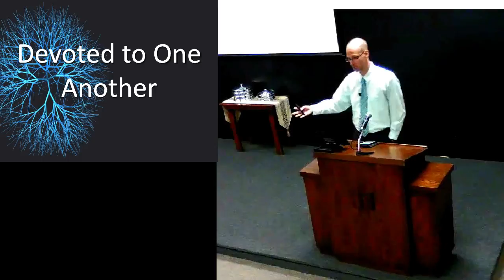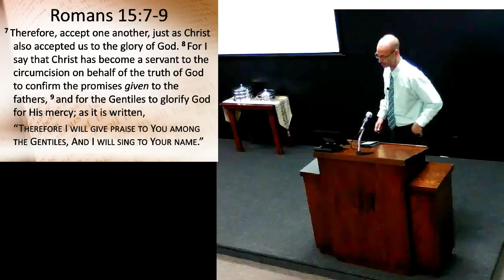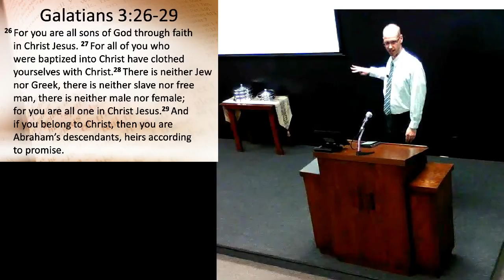Community Of Acceptance